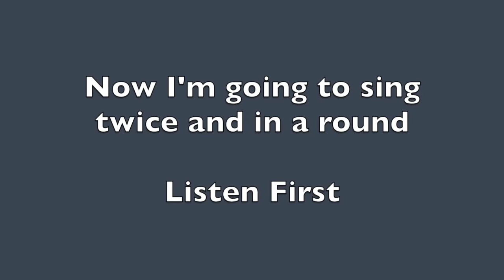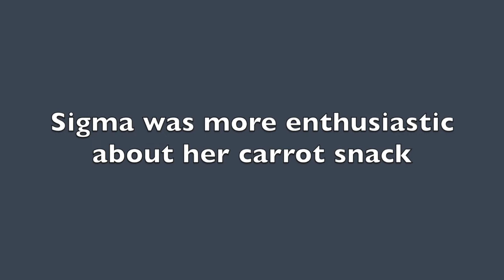Donkeys Love Carrots